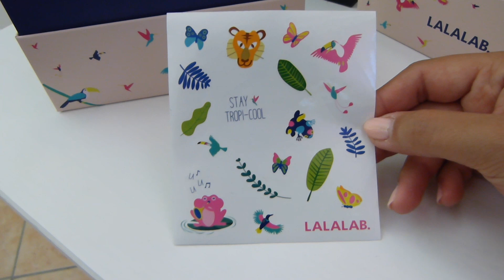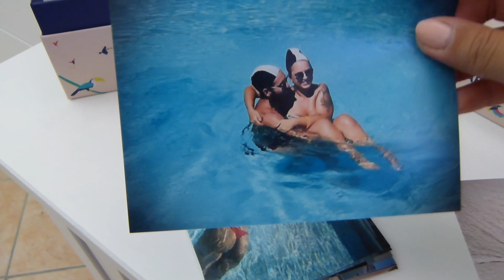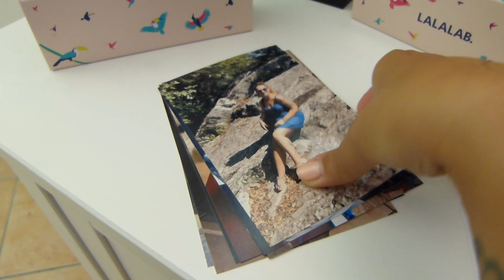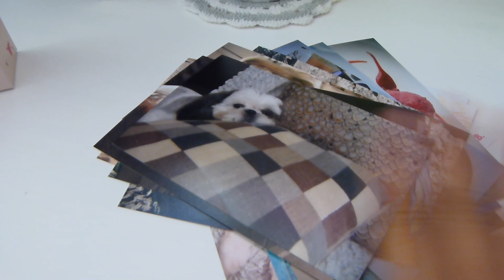PULIAMO E CUCINIAMO INSIEME! - Vlog